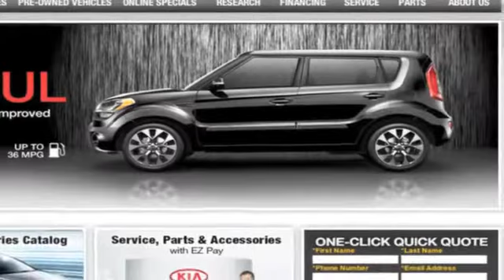Certified Pre-Owned Kia Rio Dealership - Los Angeles, CA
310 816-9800 For deals on pre-owned Kia vehicles in Carson, CA or the Compton, CA area, visit Car Pros Kia! A late model Kia Rio offers the same features and amenities you deserve at an affordable price. If you are near Los Angeles, CA or Hawthorne, CA come to Car Pros Kia today! 21243 S. Avalon Blvd.